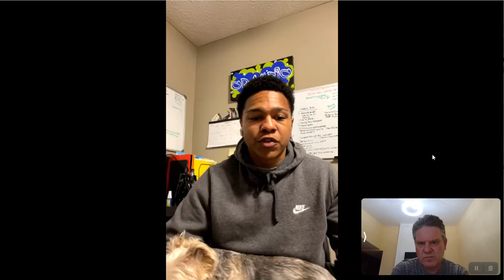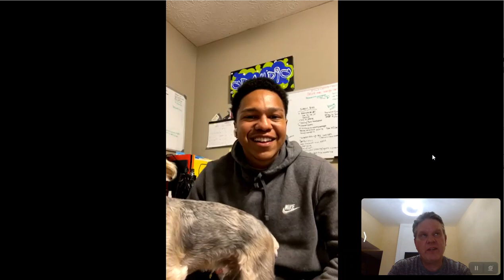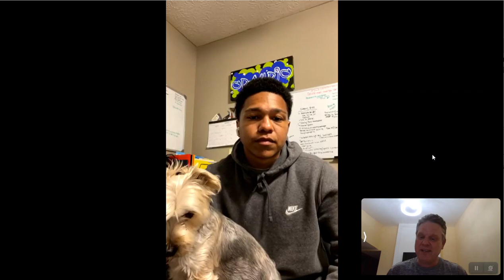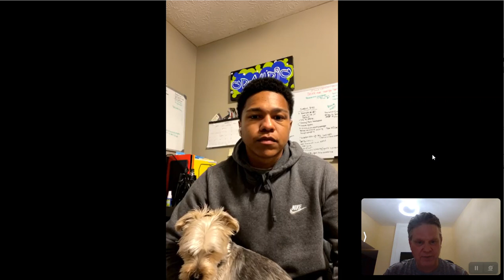New NEMT startup shares his secrets on his amazing growth!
In today's interview, I talk with Courtland Dixon about how he has been able to grow his NEMT business so quickly!

Or for a one time call, its $40 or for monthly coaching its $100 per month and includes 4 half hour calls per month.